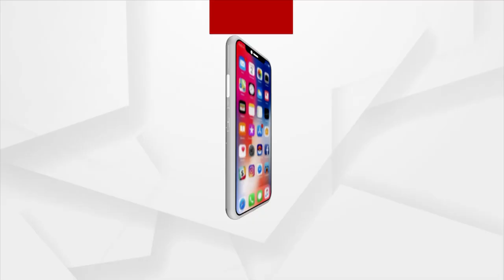ଅଜଣା ରୋଗରେ ସଞୁଲତା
କଥା କହିବାକୁ ଦେହରେ ଶକ୍ତି ନାହିଁ । କିଛି ପଚାରିଲେ ଭୋ ଭୋ ହେଇ କାନ୍ଦି ପକାଉଛନ୍ତି । ଏପଟେ ଦେହର ଅସହ୍ୟ ଯନ୍ତ୍ରଣାକୁ, ସେପଟେ ପରିବାରର ବୋଝ । ଆଖିରୁ ଯେମିତି ଲୁହ ଶୁଖିବାର ନା ନେଉନି । ଦୀର୍ଘ ୮ ବର୍ଷ ହେବ ଏହି ଭଙ୍ଗା କୁଡିଆ ଘରେ ପଡି ରହିଛନ୍ତି । ଆଖିରେ ଥିବା ଅନେକ ସ୍ବପ୍ନ ଯେମିତି ଧୁଳିସାତ ହେଇଯାଇଛି ।